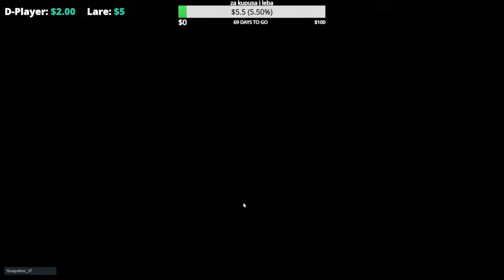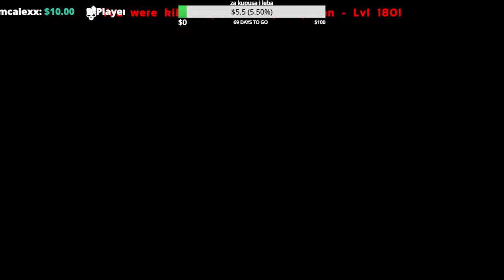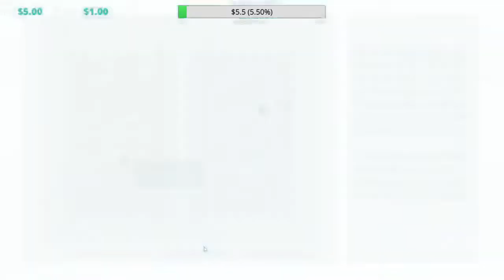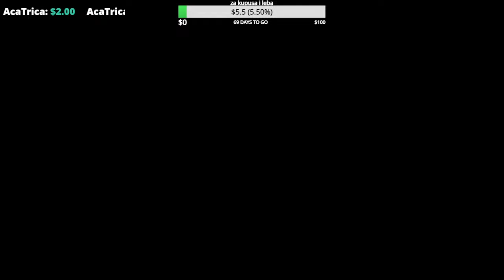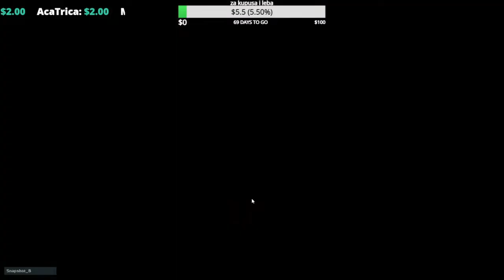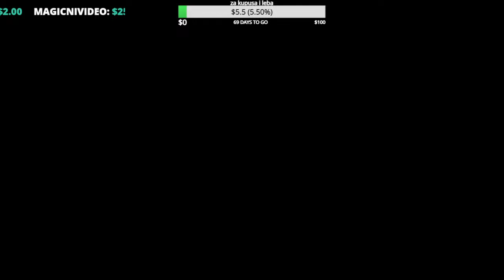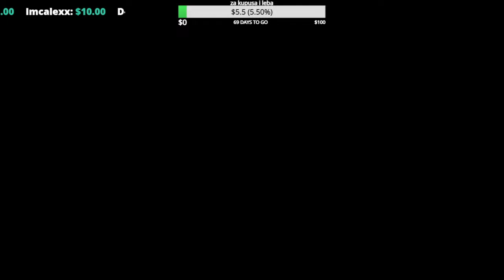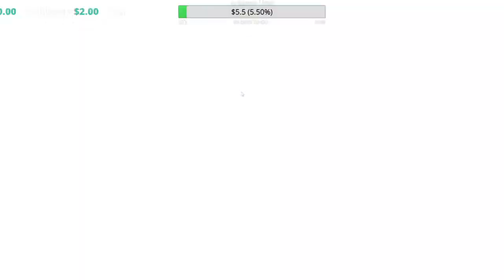🔴 TEJMUJEMO REAPER KINGA ∣ ARK Balkan Livestream 🔴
► POSTANITE CLAN KANALA:
► ZA DONACIJE:
❤️Top donatori❤️
💰 Magicni Video $25.00💰
💰 Imcalex $15.13💰
💰 Lare $5.00💰
💰 Trifty $5.00💰
💰 Aca Trica $4.08💰
💰 Vanja $3.00💰
💰 lifeismtb $1.00💰
💰 Kristian Lesic $1.00💰
💰 Luka Lazarevic $0.22💰
► DRUSTVENE MREZE:
► MODERATORI:
► INFO:
► SPEC KOMPA:
►8gb ram
►260gb SSD
►1tb HDD

► SC: 2745